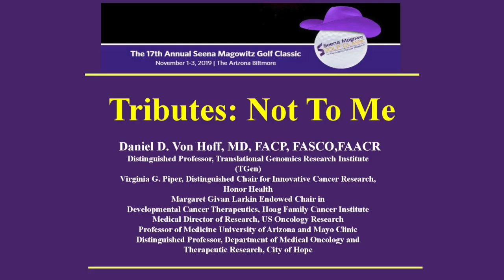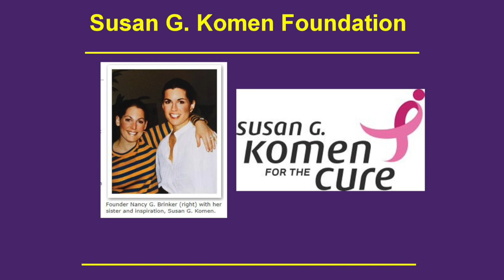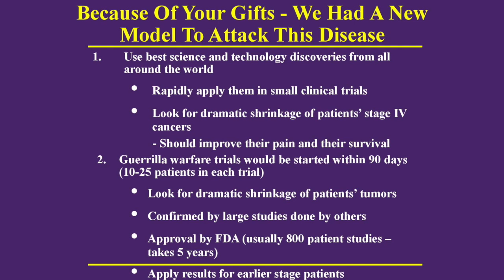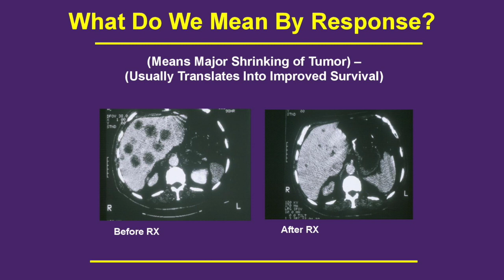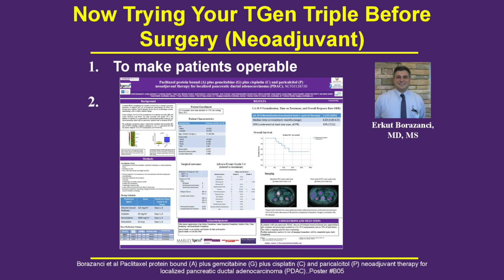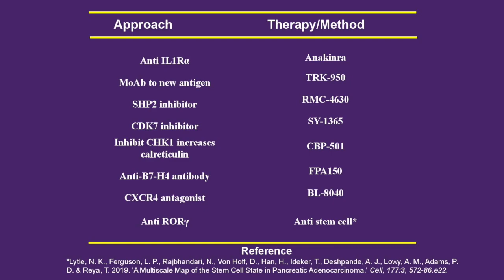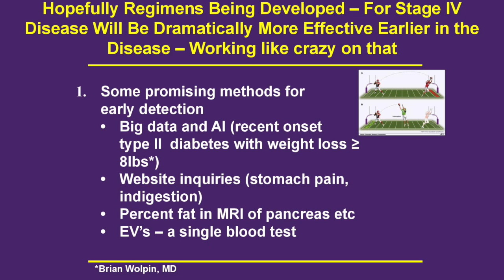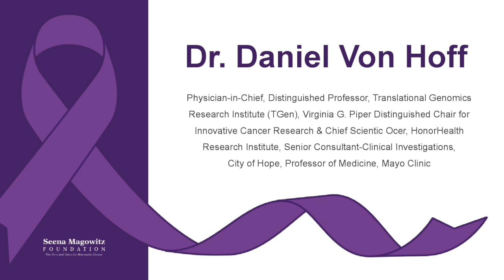2019 STATE OF PANCREATIC CANCER RESEARCH BY DR. DANIEL VON HOFF OF TGEN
Presentation at the Dinner Event on November 2, 2019 during the Seena Magowitz Foundation Annual Golf Classic at the Arizona Biltmore Resort in Phoenix.
The event was attended by about 250 guests including pancreatic cancer patients. medical professionals, signature sponsors, ambassadors, advocates, and
guests. The SMF Golf Classic was a 3-day fundraising weekend during November 1-3, 2019 covering fun-filled and very informing events.

The Seena Magowitz Foundation For Pancreatic Cancer Research. The Face and Voice of Pancreatic Cancer.